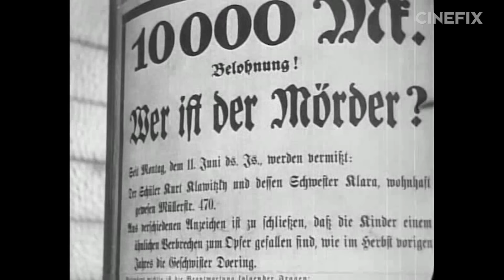10 Best Character Introductions of All Time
You only get one first impression and that counts double for movies. The way you meet a character, for better or worse, can define the rest of a movie. These are all the different ways a character can show up in a movie in some of the best character introductions of all time.

Indy from Raiders of the Lost Ark
John Doe from Se7en
Tucco from The Good, The Bad and The Ugly
Kambei from Seven Samurai
Bond, James Bond from Dr. No
Lisa Fremont from Rear Window
Hans Beckert from Fritz Lang's M
Sherif Ali from Lawrence of Arabia
Harry Lyme from The Third Man
and of course The man himself from Willy Wonka and the Chocolate Factory.